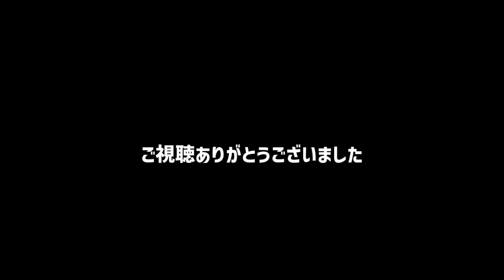【非公式】サイクリングで意思疎通！ SENA Bluetoothインカムをおすすめするだけの動画【BoysBeBikingおすすめ品】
SENA Bluetoothのヘルメットインカム”SENA Pi”を
おすすめするだけの動画です

●普段は毎日1時間、自転車でトレーニングする配信をしています。

告知をしてから30分以内にスタートします、同伴歓迎です。
当番組で使用しているバーチャルサイクリングアプリケーションは

Hello Underground Virtual Pro Rider Idol
Toshio Yoshinaga 5.0 I always do virtual cycling somewhere on the earth for 1 hour every day.
Live distribution Core time 15: 00-18: 00 We will announce "in preparation" on Twitter in advance.

It will start within 30 minutes after the announcement, and you are welcome to accompany you.

●ROUVYの日本ユーザーが情報交換しているFBのグループもあります！

吉永俊雄5.0は救援物資を大募集してます！！
送って下さるとライブ配信中に「サポーター」として感謝します
物体の送り先は
〒201-0003東京都狛江市和泉本町1-24-15　Azamasu Group 「吉永俊雄5.0宛」